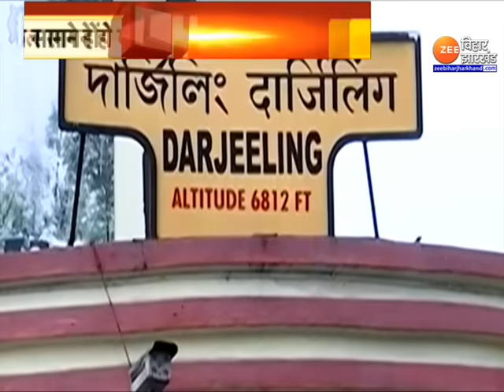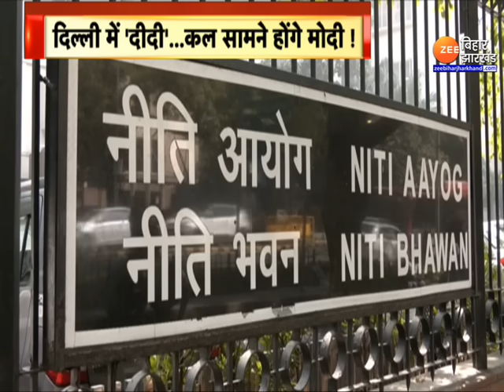NITI Aayog Meeting : दीदी का 'अल्टीमेटम'...दिल्ली में 'टेंशन' | Mamata Banerjee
NITI Aayog Meeting : दिल्ली में कल मुख्यमंत्रियों का मेला लगेगा...कई सीएम आज ही दिल्ली पहुंच चुके हैं...उत्तर प्रदेश के मुख्यमंत्री योगी आदित्याथ से लेकर पश्चिम बंगाल की मुख्यमंत्री ममता बनर्जी तक...इस समय दिल्ली में हैं..कल पीएम मोदी की अध्यक्षता में नीति आयोग की बैठक होनी है...लेकिन बड़ी बात ये है कि दीदी ने बैठक से पहले ही अपने तेवर दिखा दिए हैं...